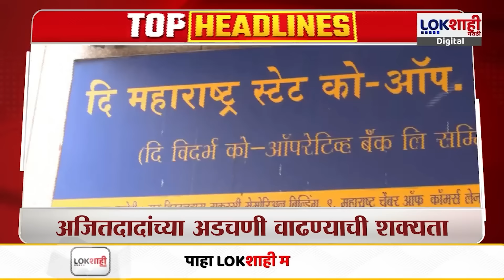Headlines | दुपारी 3.00 च्या हेडलाईन्स 14 June 2024 | Lokshahi Marathi Headlines | Marathi News